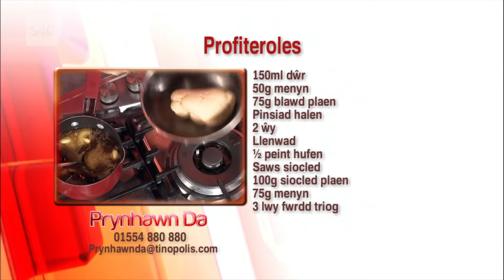Profiteroles | Gareth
Profiteroles unrhyw un?
Beth fyddwch chi'n archebu pan fyddwch mas? 🍫